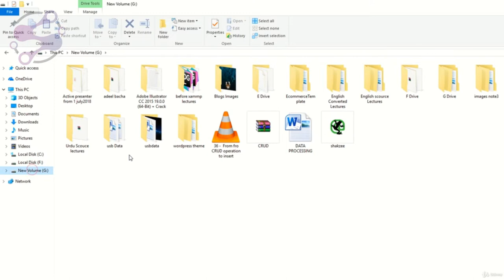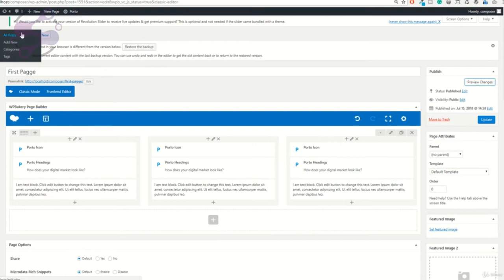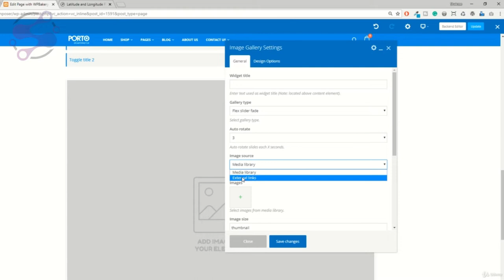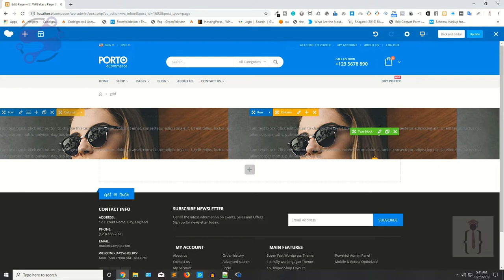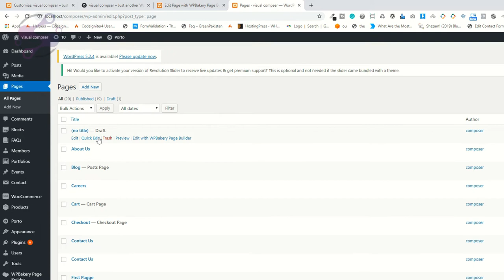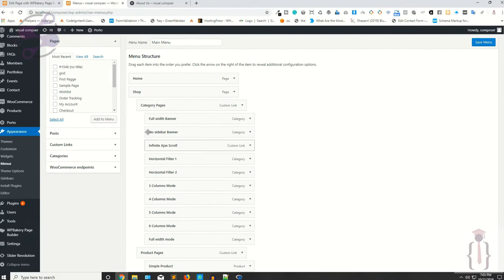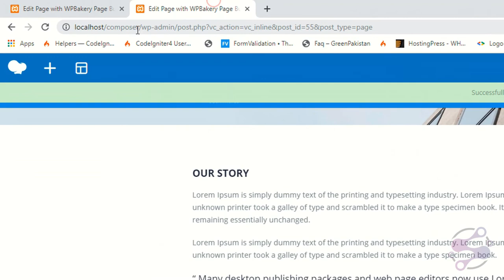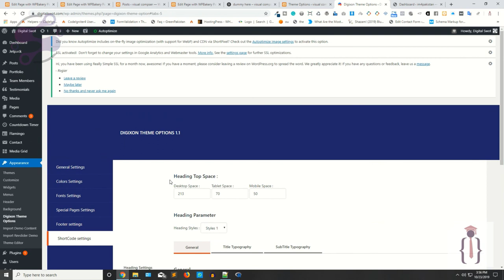Visual Composer Crash Course | Wordpress Page Builder Crash Course | Tutorials Visual Composer Crash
Wordpress Visual Composer Crash Course | Wordpress Page Builder Crash Course | Tutorials Visual Composer